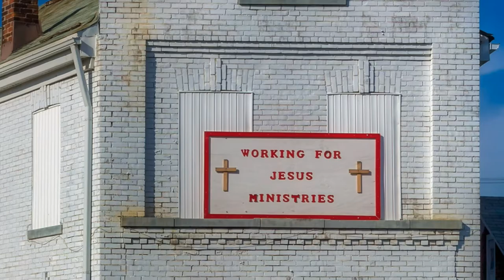BIBLE PROPHECY UPDATE: A 'MUST SEE' SERMON THAT'S ON FIRE FOR JESUS!! THE RAPTURE IS IMMINENT!!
Great Holy Spirit filled preaching and teaching that needs repeating!

Originally published February 24, 2019 on Facebook by Working for Jesus Ministries Dayton, Ohio:

Scriptures:
Authorized King James Version